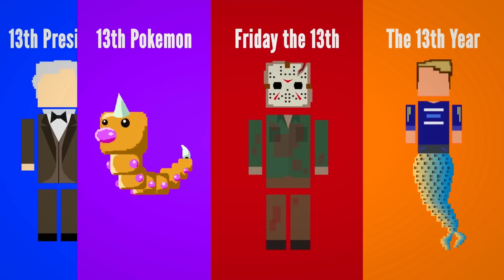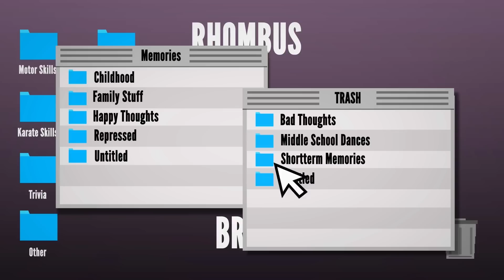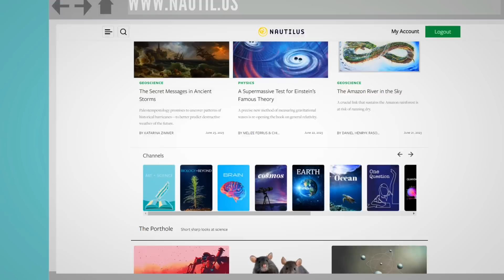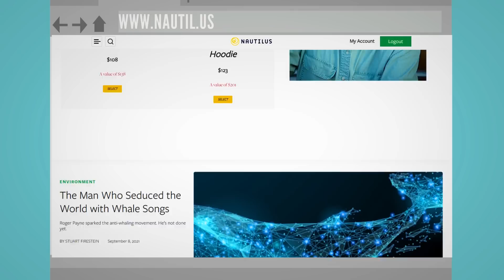Why Are You SO BAD at Remembering Things?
I honestly forgot what I was gonna write here...
Love Life Noggin? You'll love Nautilus